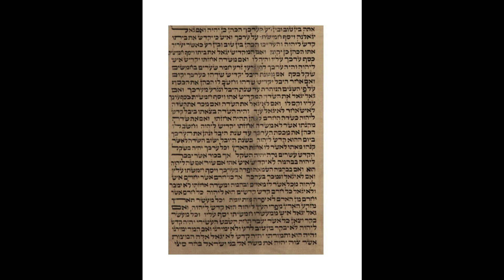Haftarah B'chukotai - Jer 17,7-14